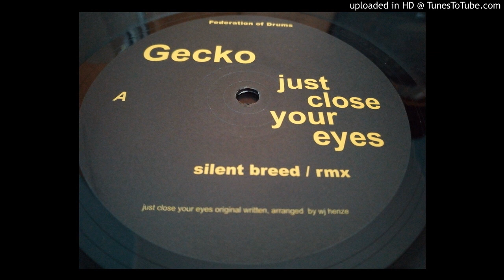Gecko - Just Close Your Eyes (Silent Breed Rmx)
Label: Federation Of Drums ‎– federation of drums 1.1
Format: Vinyl, 12"
Country: Germany
Released: 1999
Genre: Electronic
Style: Techno